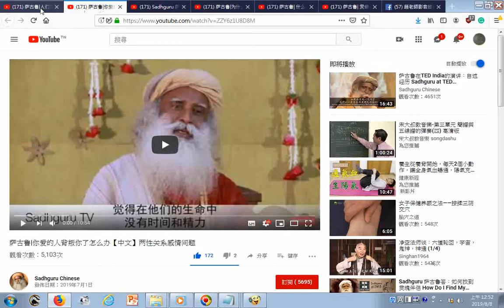瀏覽 萨古鲁 灵修道路上如何取得成功『中文』提升意识灵性 171 萨古鲁 人们为什么会有甲状腺问题【中文】甲状腺疾病 YouTube